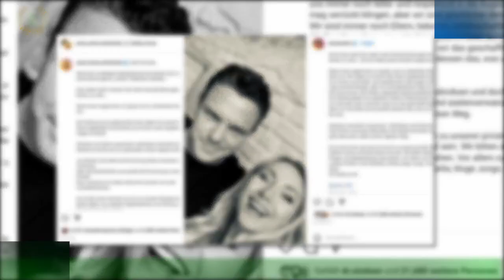Schlager: Bewegendes Statement! Stefan Mross sich an seine Fans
Ruhig war es um Stefan Mross, 47, geworden. Nach den aufregenden Monaten, in denen er sein Eheaus mit Anna-Carina Woitschack,30, verkraften musste und seine neue Liebe zu Eva Luginger schützen wollte, hat sich der Musiker aus den sozialen Medien zurückgezogen.Zu schwer lastete die Vergangenheit auf seinen Schultern. Doch jetzt hat sich der "Immer wieder sonntags"-Moderator ein Herz gefasst: Auf Facebook sorgt der Schlagerstar mit einem emotionalen Statement für eine Überraschung.